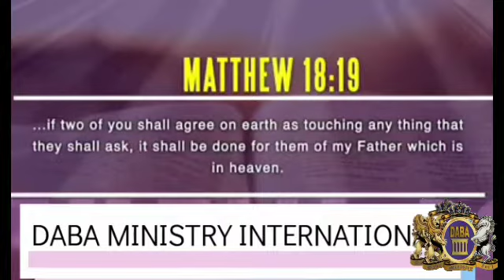Commander csi || Ear infection healed || Testimony of Healing || 16/08/2022